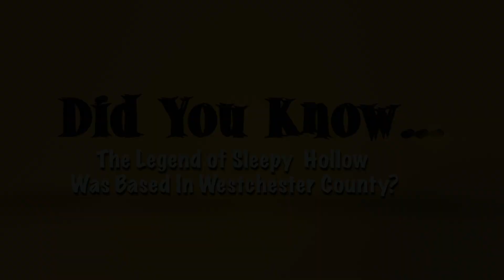DiD You Know The Legend of Sleepy Hollow Was Based In Westchester County?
Each month, the “Did You Know” video segment of the My Westchester newsletter explores a different topic that is unique, and little known about Westchester County. This month, we visited with master story-teller Jonathan Kruk of Historic Hudson Valley, to get a behind-the-scenes look at the place that inspired Washington Irving to create “The Legend of Sleepy Hollow.”
When Washington Irving was a young man, he escaped New York City by venturing up to Westchester County to conjure up short stories. Irving felt that Sleepy Hollow had tales abounding with haunted bridges, byways and barns. The Legend says that the Ghost of the Headless Horseman rose up, and mounted on a steed scoured the streets of central Westchester searching for his missing head.